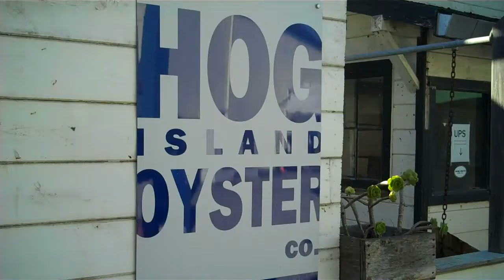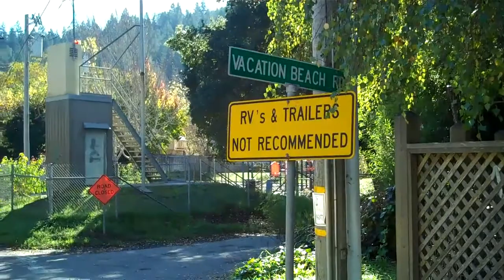Thanksgiving Feast at the Russian River